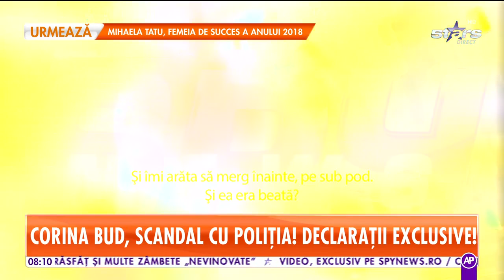Corina Bud, scandal cu Poliţia! Artista a reuşit să scoată din minţi un şofer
Corina Bud a fost protagonista unor scene desprinse parcă dintr-un film de acţiune. Însoţită de o prietenă, artista a reuşit să scoată din minţi un şofer, care ar fi apelat de urgenţă la un echipaj de Poliţie.